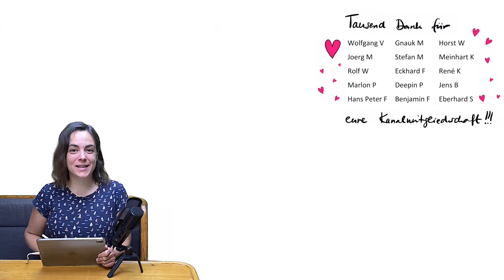🚀🚀🚀 SCHAFFST DU es die GELBE FLÄCHE zu berechnen? | Mathe Rätsel Geometrie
🚀🚀🚀 DU möchtest DAS NÄCHSTE SCHULJAHR ZUM BESTEN DEINES LEBENS MACHEN? Meine Arbeit und gleichzeitig dich selbst (oder ein Familienmitglied / einen Freund) unterstützen? Dann schau mal im Shop vorbei!

Mathe-Geometrie-Fragen sind oft ein Thema in den sozialen Medien. Wie schwer oder leicht findest du die einzelnen Geometrie Rätsel? Der Schwierigkeitsgrad ist oft sehr unterschiedlich, von leicht, mittel bis sehr schwer und oft auch nicht auf den ersten Blick zu erkennen. Heute schauen wir uns diese Geometrie Übung an. Schafft du es die Größe der gelben Fläche zu berechnen? Viel Spaß beim Rätseln! Ich bin so gespannt ob ihr's knackt - berichtet mal in den Kommentaren!!

Kapitelübersicht:

0:00 Geometrie Rätsel | Gelbe Fläche in Figur aus Quadraten berechnen
1:05 Tipp zum Geometrie Rätsel | Kongruenzsätze für Dreiecke
2:33 Rotationswinkel ausnutzen für Kongruenz
4:59 Weitere Aufgaben aus der Geometrie